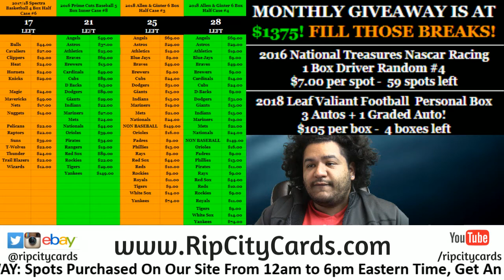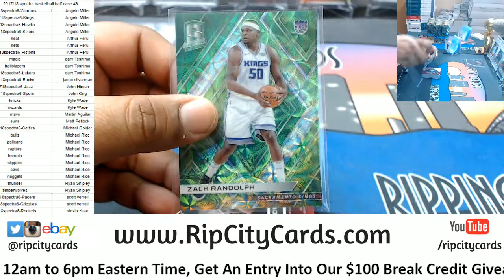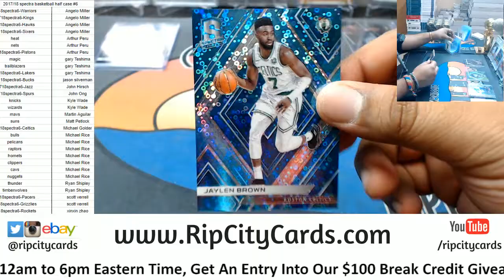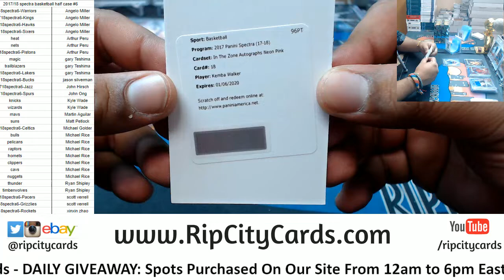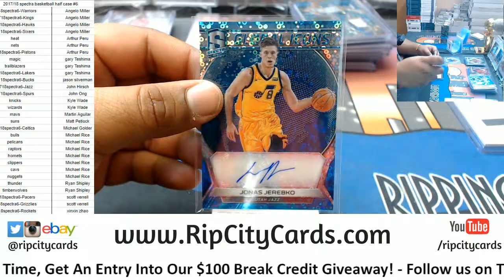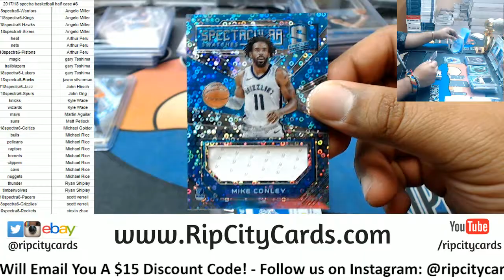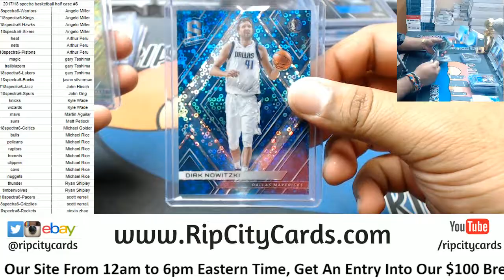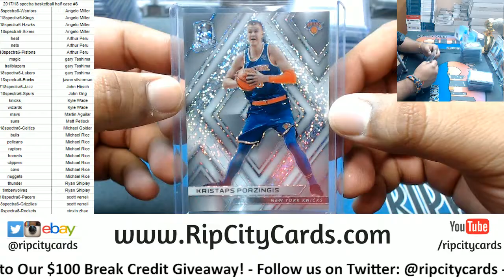2017/18 Spectra Basketball Half Case #6 RCC